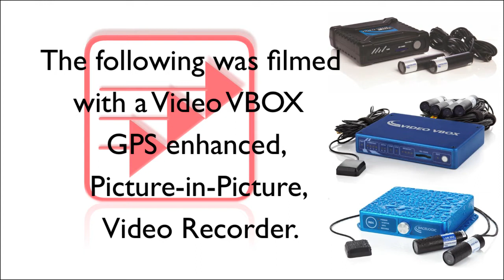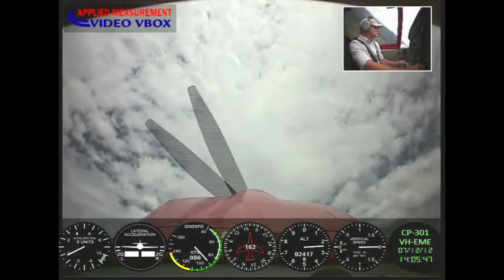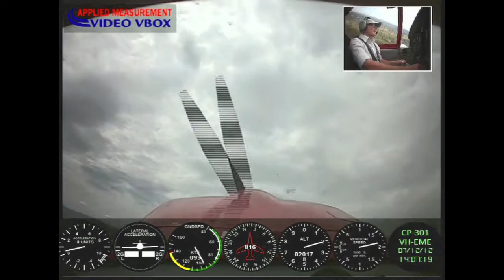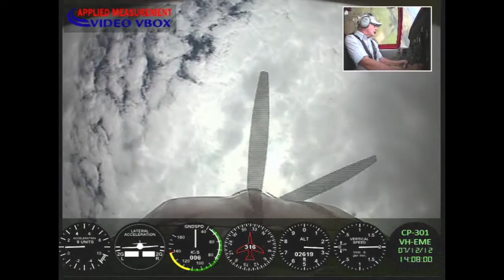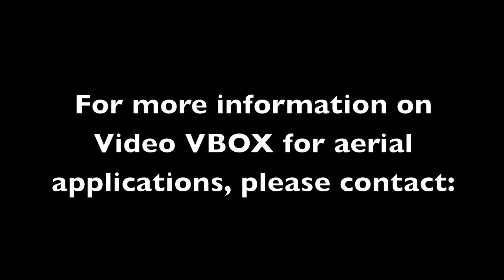Aerobatics Cockpit View with GPS Video Flight Recorder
Aerobatics filmed using a Racelogic Video VBOX GPS enhanced multi camera recorder with an instrument panel scene designed by Applied Measurement Australia.

The small bullet cameras are easily mounted so that the aircraft's attitude and the pilot's actions can be viewed simultaneously. The patch antenna was mounted on top of the instrument panel, which provided adequate reception until the aircraft is rolled inverted.

This video gives a good example when the RF signal is likely to drop out during manoeuvres. Also you can see how the GPS interprets latitudinal and longitudinal acceleration as it does not take into account the aircraft's attitude. Note the G-Meter and Turn Indicator readings in the steep turns (about 3g in real life). Therefore an IMU must be used for accurate recording of acceleration.